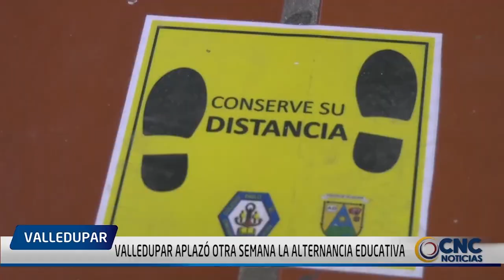SUSPENSIÓN TEMPORAL A SECRETARIO DE TRÁNSITO MUNICIPAL